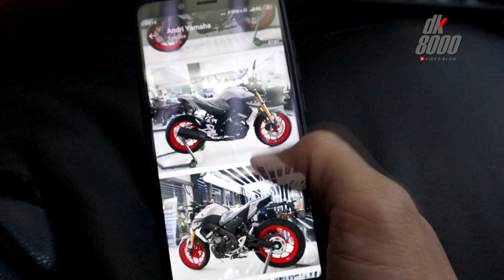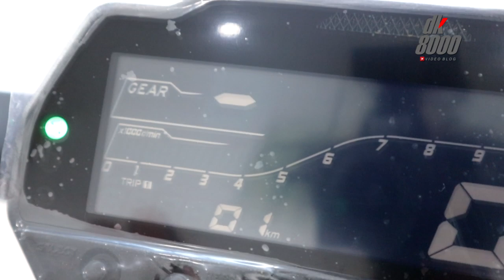Yamaha MT15: Begini Seharusnya Yamaha MT25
Tampilan dari Yamaha MT15 ini amatlah menggoda. Selain kental dengan auramuscle bike, Yamaha MT15 ini juga memiliki desain turunan keluarga MT series. Yamaha MT15 adalah rujukan yang paling tepat jika ingin memodifikasi Yamaha MT25 terbaru terutama di sektor buritan.